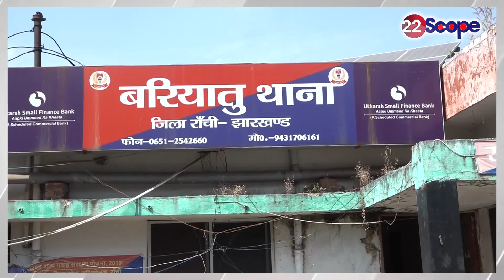सरकारी कर्मचारियों ने दिव्यांगों के साथ की मारपीट और गाली गलौज। शिकायत लेकर पीड़ित पहुंचे बरियातू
Government employees beat and abused the disabled. Victim reached Bariatu with complaint
About this Video :- सरकारी कर्मचारियों ने दिव्यांगों के साथ की मारपीट और गाली गलौज। शिकायत लेकर पीड़ित पहुंचे बरियातू

About Channel:
22Scope is a leading digital media platform of Jharkhand & Bihar. We are highly reliable and most trusted for political news, sports news, educational news, etc.

22Scope Live TV | 22 Scope | Hindi News | 22 Scope लाइव

CHANNEL AVAILABLE
JIO TV SETTOP BOX Channel No - 1475
VI
ROCK TV